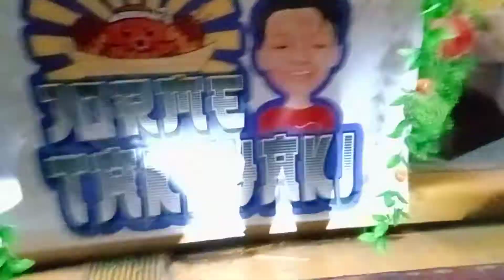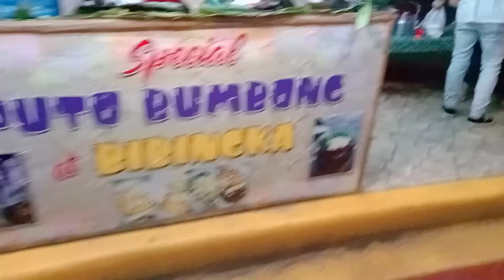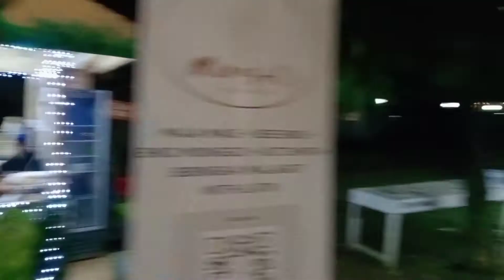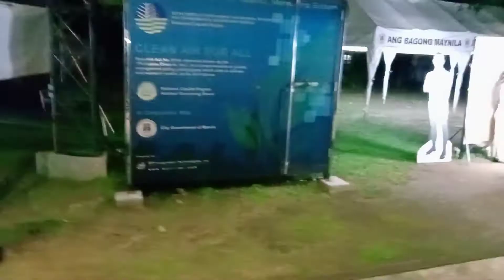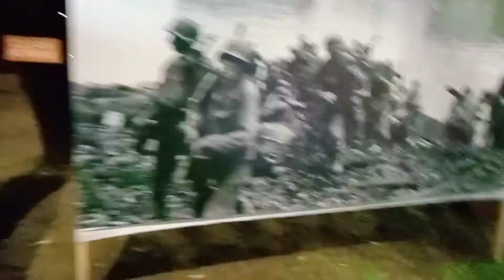Mehan Garden...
Nakapasyal tayong muli sa Mehan Garden...
salamat sa Pagkakataon...